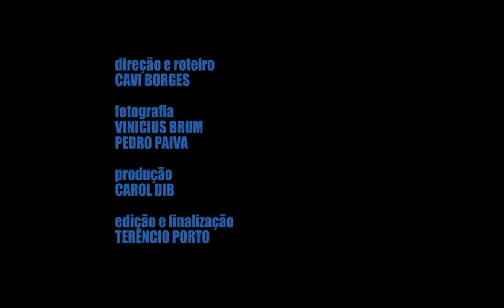BOOM!!!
Com Popole Misenga e Flávio Canto.

Direção e Roteiro: Cavi Borges

Produção: Carol Dib

Fotografia: Vinicius Brum; Pedro Paiva

Edição e Finalização: Terêncio Porto